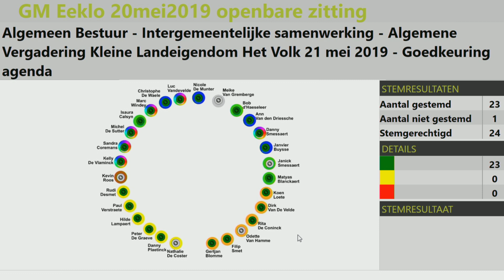gemeenteraad eeklo 20 mei 03 09 H264